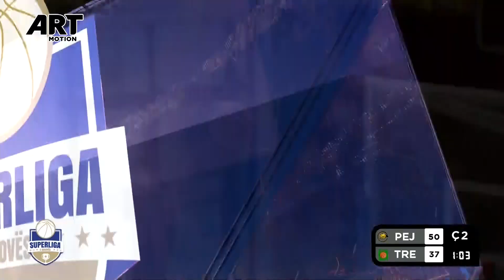Peja-Trepça Pjesa 1, Xhiro 26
Ndeshjet e Superligës së Kosovës në basketboll